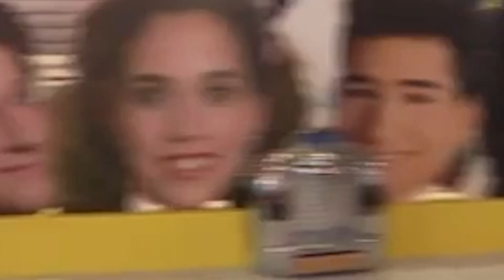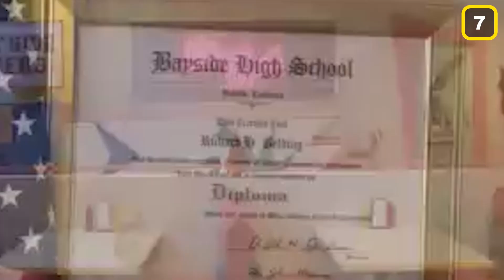Saved By The Bell (1993) Cast Today ★ Then & Now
Join us in today’s video as we show you Saved by the Bell 1993 Cast then and now 2022. From 1989 to 1993, Saved by the Bell made Saturday mornings must-watch TV. Up to that point, cartoons dominated the airwaves, which didn’t sit well with the tweens and teens wanting something a little more on their level. Originally packaged as Good Morning, Miss Bliss, Saved by the Bell opened up the avenue for shows like The O.C., Beverly Hills, 90210 and Dawson's Creek by exploring mature themes that young people are usually confronted with.

Of course, as its cheery theme song suggests, the show was principally about the enjoyable exploits of a ragtag group of friends — Zack, Kelly, Lisa, Screech, Slater and Jessie.  Be sure to watch the whole video for the full details about this and in addition, do us a favor and like the video and subscribe and turn on the notification bell.